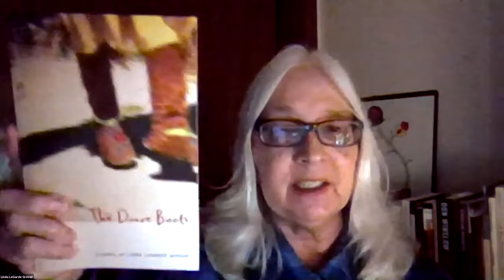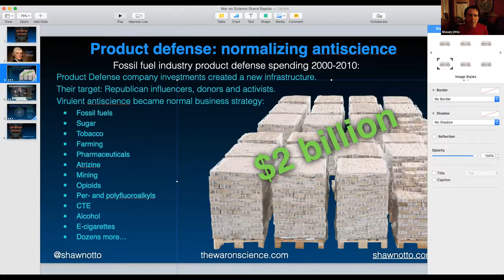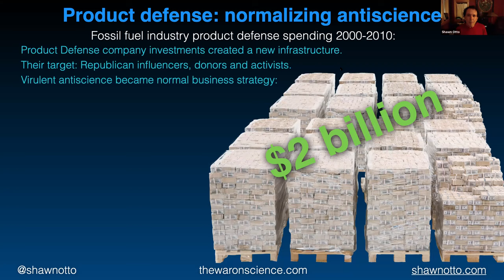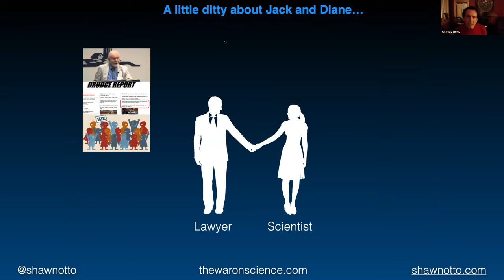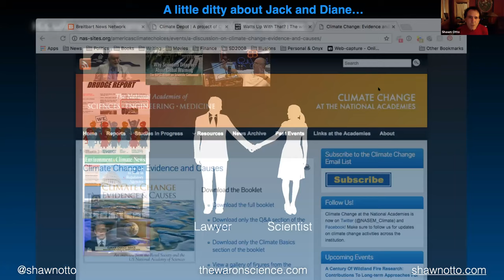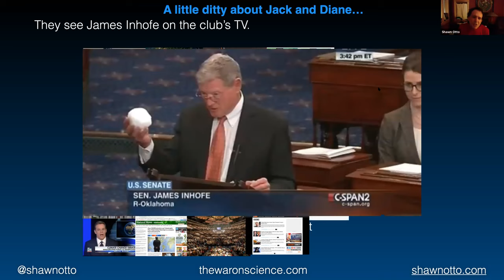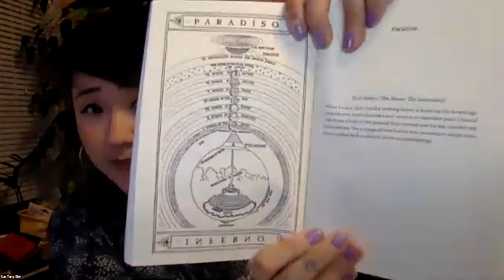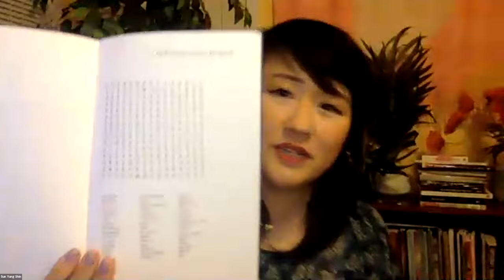Moving Words: Writer Across Minnesota | Grand Rapids, Minn.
Minnesota Book Award-winning authors Brian Farrey, Linda LeGarde Grover, Shawn Otto and Sun Yung Shin joined us for a lively panel discussion on November 5, 2020. Grand Rapids Area Library co-hosted this virtual installment of the popular Minnesota Center for the Book program.

ABOUT
Moving Words is a program of The Friends of the Saint Paul Public Library as the Library of Congress-designated Minnesota Center for the Book. It is made possible in part by the State of Minnesota through a grant to the Minnesota Department of Education. Additional support is provided by BNSF Railway Foundation, the Harlan Boss Foundation for the Arts, Hognander Family Foundation, and Education Minnesota.